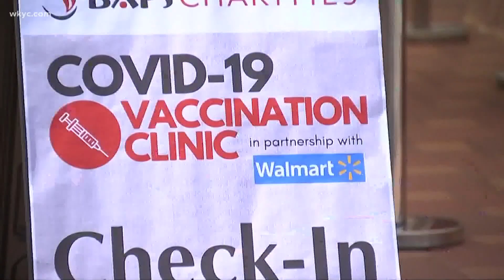Herd immunity may not be possible in the United States according to health experts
Herd immunity against the coronavirus in the United States. Is it possible? Experts are beginning to get skeptical.

According to recent research by the Kaiser Foundation, the US needs at least 200 million Americans vaccinated against COVID-19 to reach herd immunity, but 37 percent of Americans say they wont get the vaccine or are still hesitant.

What will it take to get there? 3News' Monica Robins reports.